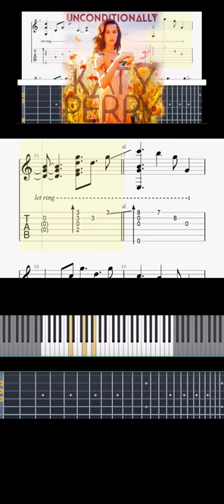Katy Perry - Unconditionally (AQUA Ver.)